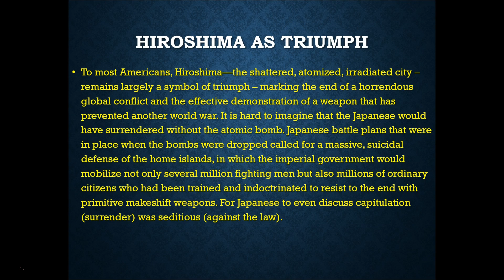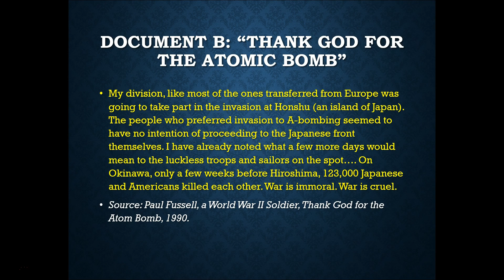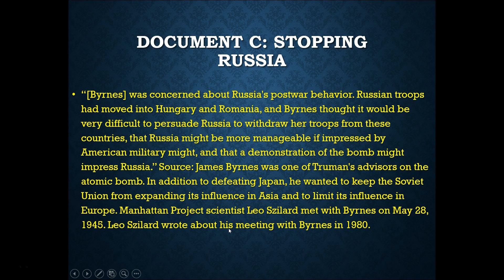Class #146: Debating the Atomic Bomb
Today's class will pit you against each other in a debate. This class illuminates historical context. In other words, looking at a historical event today has the benefit of hindsight. When people in 1945 were deciding what to do, they looked at it differently than you do. This is an essential skill in fully understanding history.